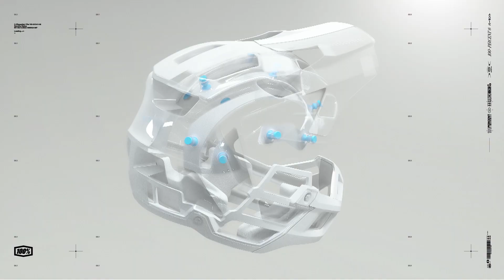SMART SHOCK VIDEO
Vidéo présentant la technologie Smartshock 100%